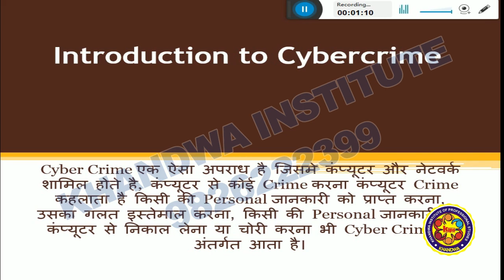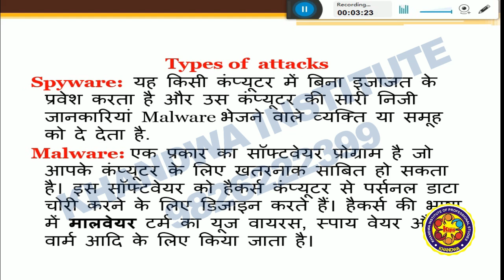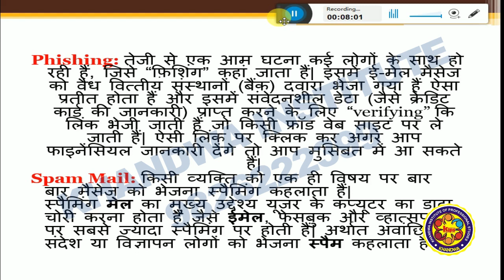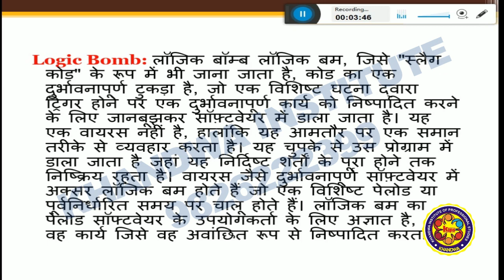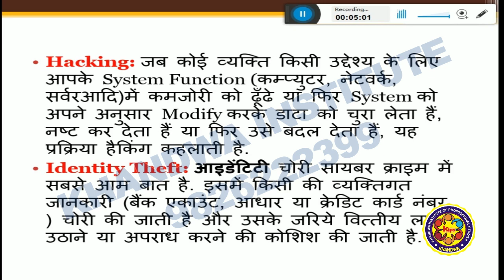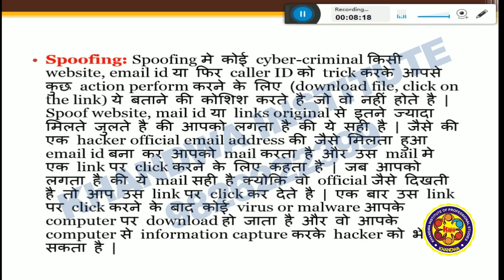Cybercrime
Cyber crime it trends and technology for DCA and PGDCA